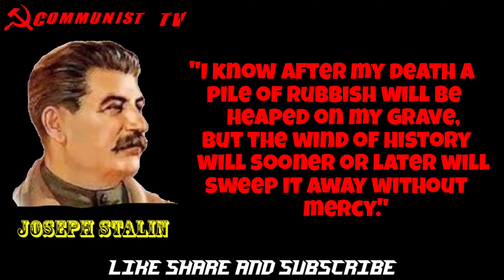Joseph Stalin whatsapp status|Joseph Stalin quotes|CommunistTV Whatsapp Status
Joseph Stalin was the leader of the Soviet Union from 1927 until 1953. He served as both General Secretary of the Communist Party of the Soviet Union and Chairman of the Council of Ministers of the Soviet Union. He was one of the greatest leaders of the 20th. Joseph Stalin was also a Great speaker and influenced his red army to defeat the Nazis.Under his rule USSR saw huge development in industrial sector and scientific research.He has always been the spokesperson of the working class and fought or the liberation of working class.Under his rule The USSR was not less thn The United States of America.Even today his name and fame remains in the history of RUSSIA.He has won the craze of the Russians and even today peopel March waving his flags, erecting his statues,singing hymns in memory of their great beloved leader.Che Guevara once said he came to communism because of stalin.He even influenced Che Guevara.His name and fame sustains Even today in the world.

The life of stalin.
Joseph Stalin intersting facts.
Joseph stalin role in transforming USSR.
Joseph Stalin life changing quotes.
Joseph Stalin Theme extended.
Joseph Stalin Early life.
Joseph Stalin life story.
Joseph Stalin Biography.
Joseph Stalin documentary.
Joseph Stalin documentary in colour.
Joseph Stalin and Lenin.
The leader of the 20th century.
Joseph Stalin sepech in Tehran.
Joseph Stalin atheist quotes.
Joseph Stalin about USSR victory.

       ☭Long live Communism ✊!
       ☭Long live revolution ✊!